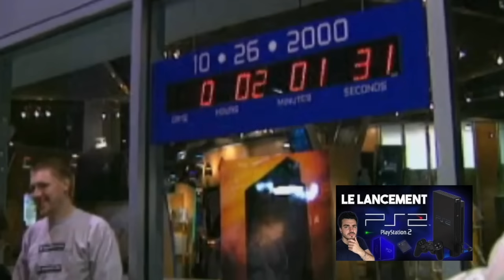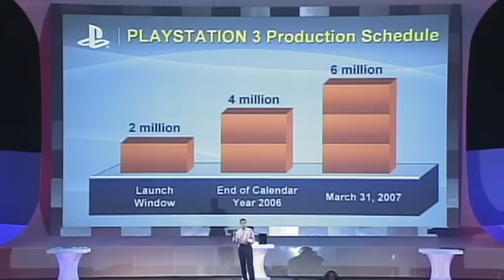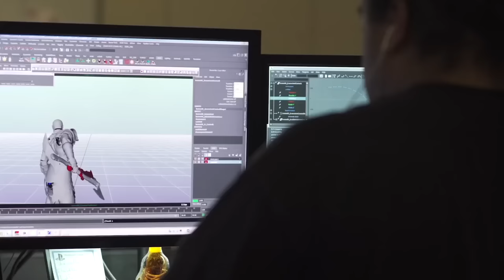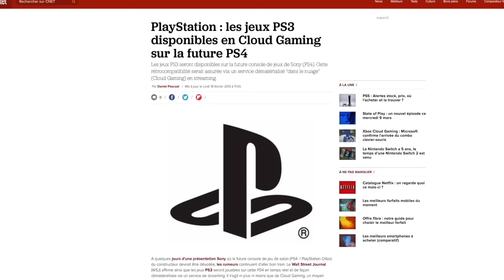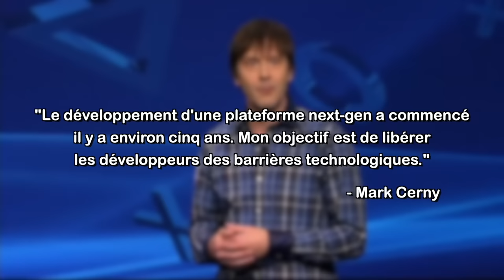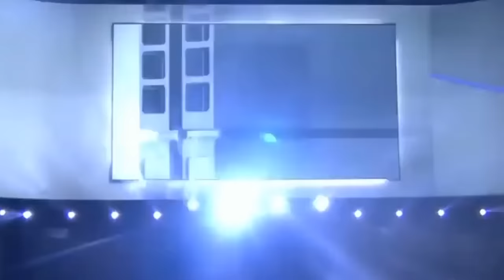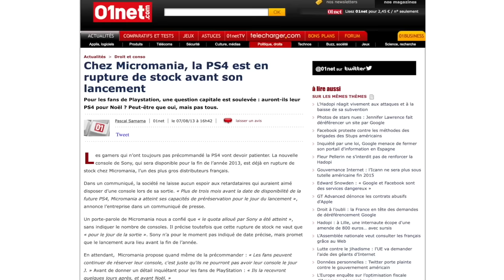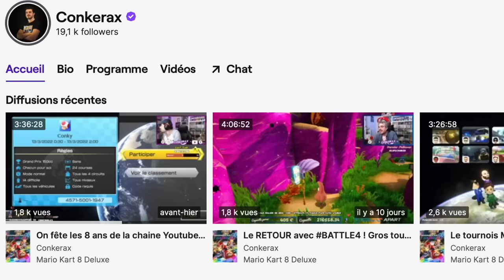Le LANCEMENT FOU de la PS4 ! (Playstation 4)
Pour vous procurer la combinaison One Piece hyper confortable (-25% jusqu'a fin avril avec le code CONKERAX25)

Après une PS3 qui n'a pas atteint la barre symbolique des 100 millions d'exemplaires vendus, une première chez Sony, la PS4 se devait de ne pas refaire les mêmes erreurs au lancement. Regardons son histoire de son évocation; à sa présentation légendaire !

👕 Les Tee-shirts que je porte? C'est juste là! (-20% avec le code "CONKERS" sur tout le site)

Les meilleurs prix pour vos cartes, jeux vidéo c'est sur Eneba (-3% sur tout le site avec le code "CONKERAX")

Ici Conkerax au Rapport avec la Playstation 4 et Merci à Yoshiaki pour son super montage une nouvelle fois !